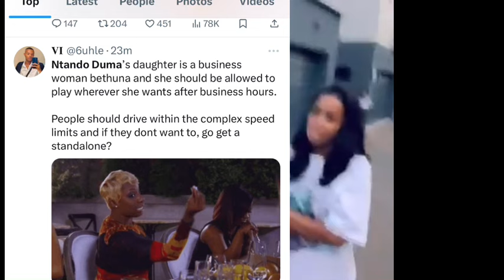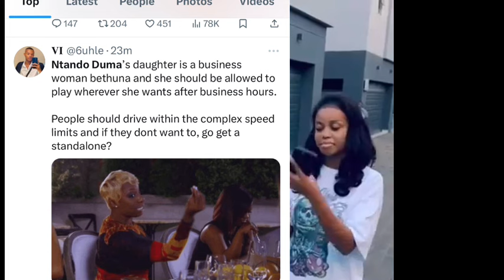Video Ntando Duma & Her Neighbour's Altercation